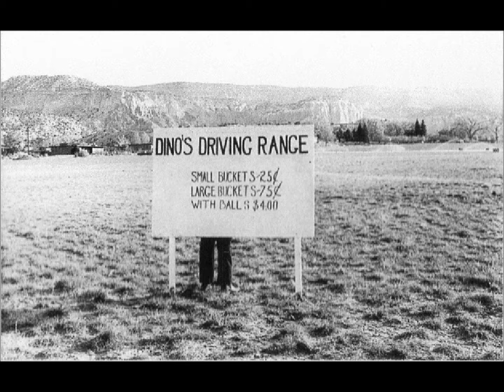Dean Martin - Release Me